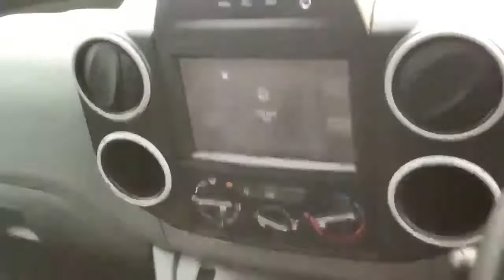yr67rva - Peugeot Partner L1 Diesel Partner 850 1.6 Bluehdi 100 Pr Ofessional Van [non Ss] -